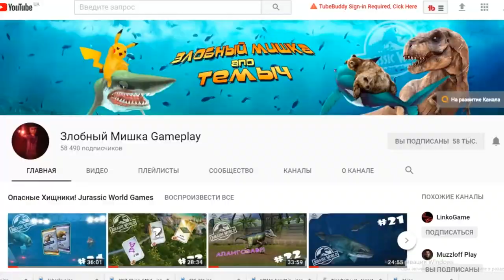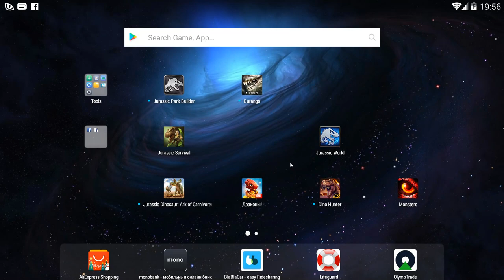Пахигалозавр и АКАНТОСТЕГА против сильнейших динозавров Jurassic World The Game